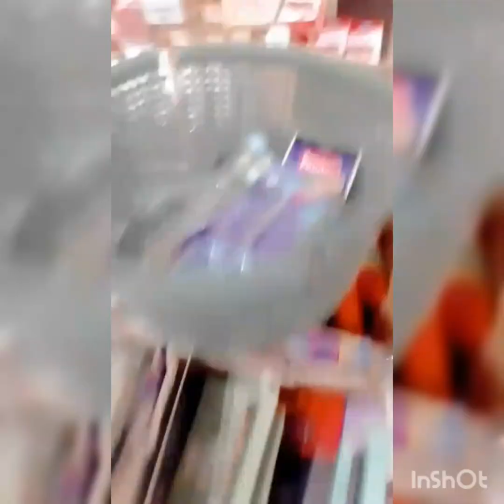for my sis gift 🎁 shopping